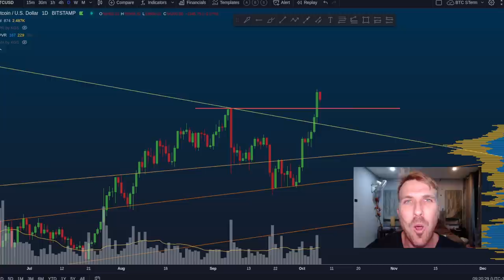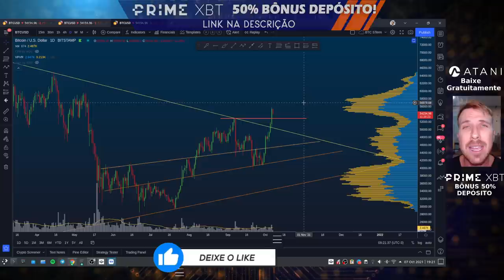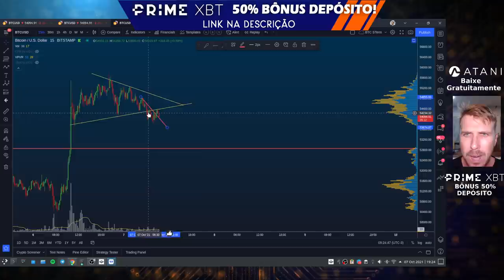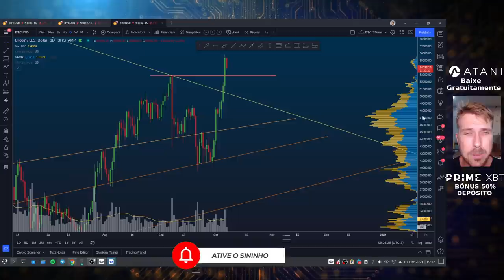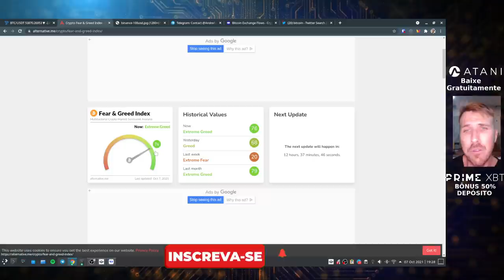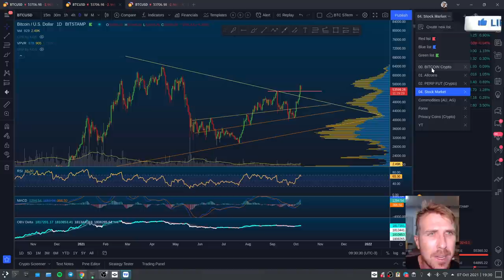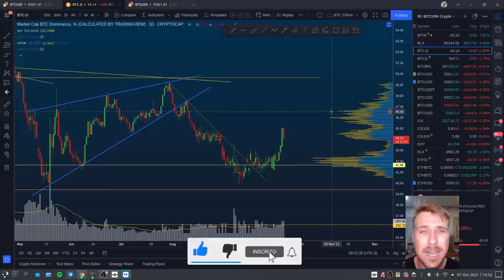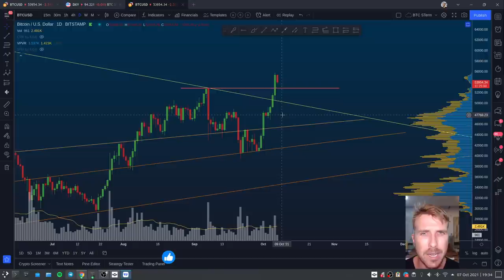BITCOIN UPDATE APÓS PUMP E EXTREMA GANÂNCIA!